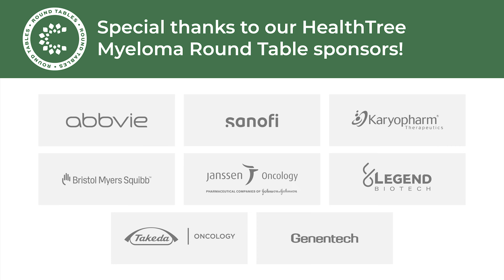Full Faculty Group Discussion | RT Austin, TX Mar 25, 2023